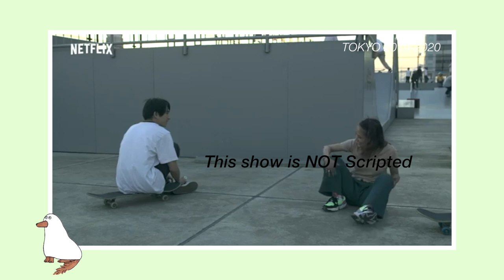NETFLIX JAPANESE TV Drama Changed the Entire GENRE! TERRACE HOUSE TOKYO テラスハウス 2020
TERRACE HOUSE TOKYO 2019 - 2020 : The Best Japanese TV SHOW - New 2020 Part 2 Release Netflix Terrace House Kaori dates Ruka. Kenny vs Haruka. Terrace House Netflix Series - Ruka and Risako, Terrace House Kaori, Terrace House Shohei asks Ruka out. Lauren Tsai Terrace House - テラスハウス Tokyo 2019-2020 - Foxco Kaori - Terrace House Episode 13. テラスハウスNETFLIX. 渡邉香織 テラスハウス 松嵜翔平. 奥山春花 テラスハウス 西野入流佳 田辺莉咲子. 水越愛華 Emika Joins Terrace House - 田渡凌 Ryo Tawatari Terrace House 2020 木村花 New Terrace House Episode 13.